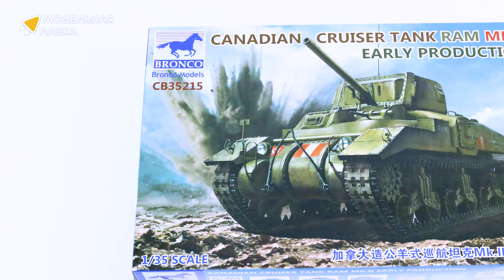Распаковка сборной модели Танк Canadian Cruiser Tank Ram MK.II Early Production от Bronco.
Распаковка сборной модели Танк Canadian Cruiser Tank Ram MK.II Early Production от производителя Bronco.

Масштаб - 1:35